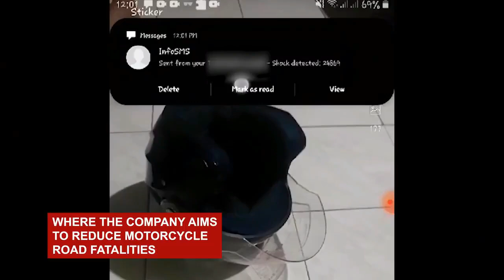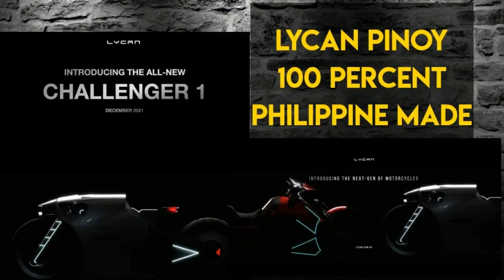Bike for the Future 100% Filipino Made Motorcycles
Bike for the Future 100% Filipino Made Motorcycles ang motorcycles na ito ay manufactured ng bagong companya na ang tawag ay LYCAN na naka base sa Quezon City ang kanilang mission ay gumawa ng custumized bike base sa kagustuhang design ng costumer at itoy ededeliver sa bahay ng customer saan mang lugar sa Pilipinas itoy 100% gawang Pinoy dahil karamihan sa mga parts at components kasama ang makina gawa mismo ng companya